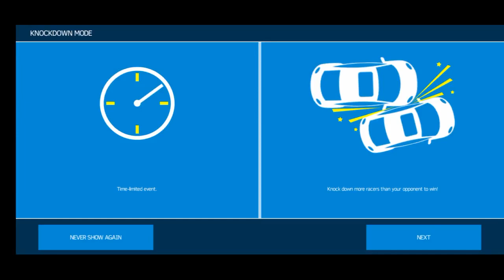Appealing Brazil round 5 Racing modes | Asphalt Nitro Android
Download Game:
Android: